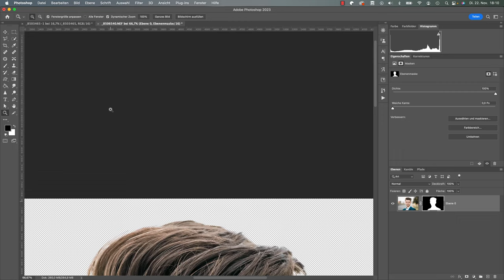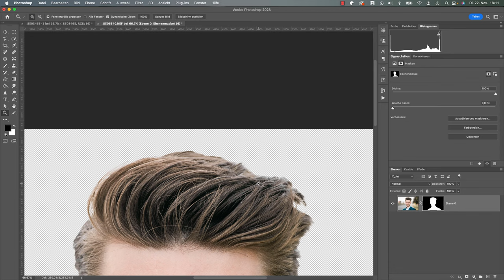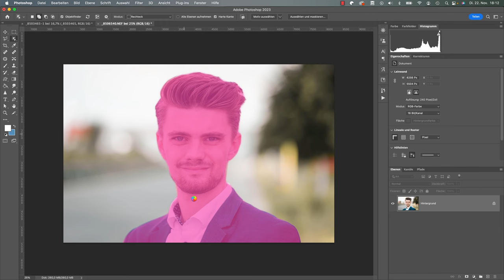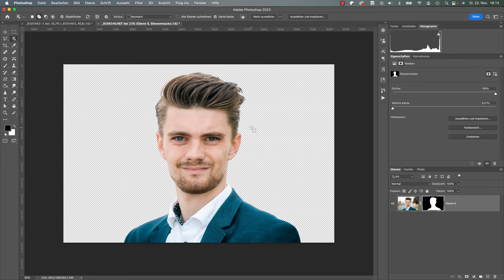FREISTELLEN in Photoshop mit 2 KLICKS!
Heute zeige ich dir, wie du mit 2 Klicks Objekte freistellen kannst!